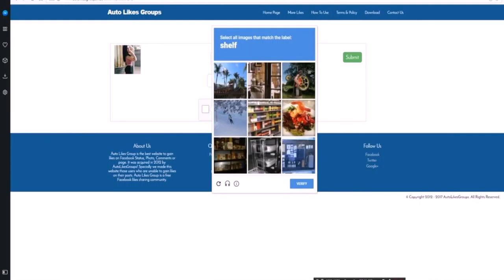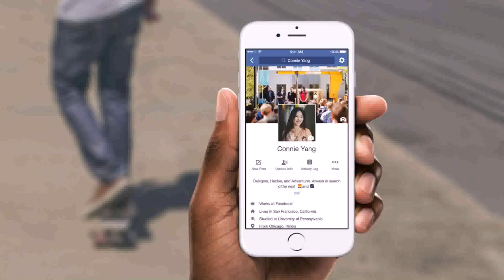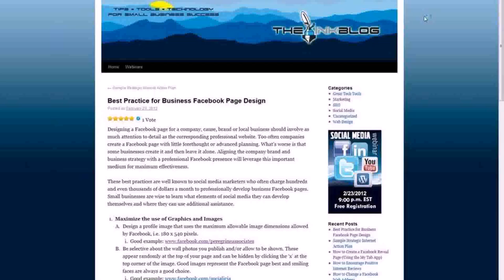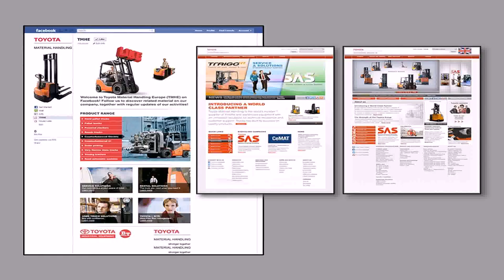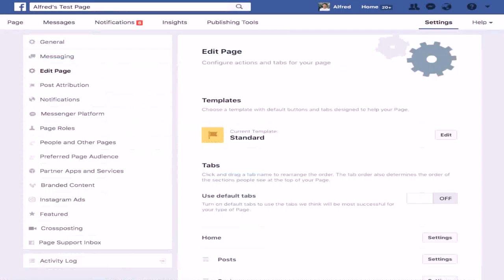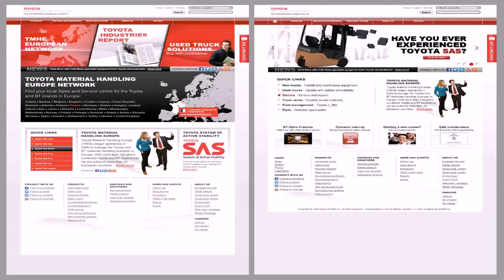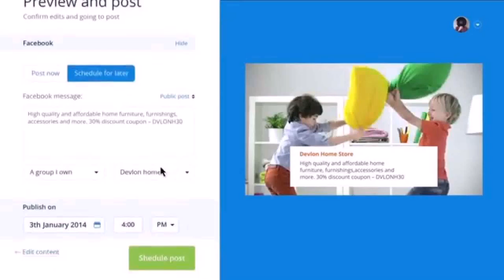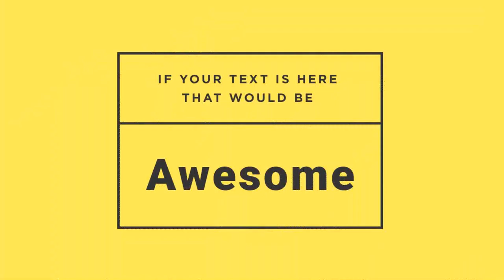Best Home Design Facebook Pages (see description)